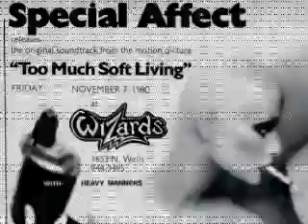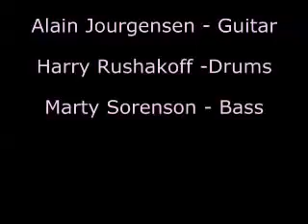Special Affect ---Out of Order (Live) Chicago 80'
Album: Too Much Soft Living
Yr. released: 81'